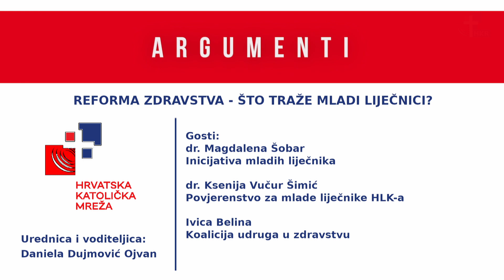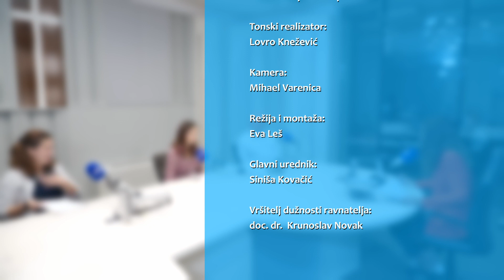Argumenti - 28.9.2022. - Reforma zdravstva - što traže mladi liječnici?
Tema:
Reforma zdravstva - što traže mladi liječnici?

Gosti:
dr. Magdalena Šobar - Inicijativa mladih liječnika
dr. Ksenija Vučur Šimić - Povjerenstvo za mlade liječnike HLK-a
Ivica Belina - Koalicija udruga u zdravstvu

Urednica i voditeljica:
Daniela Dujmović Ojvan